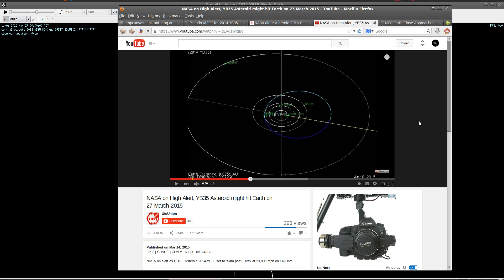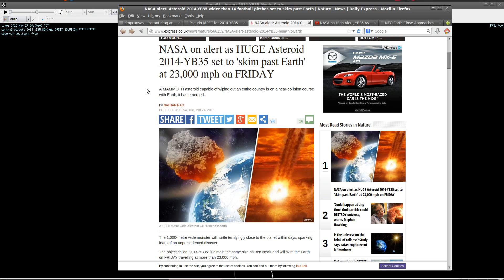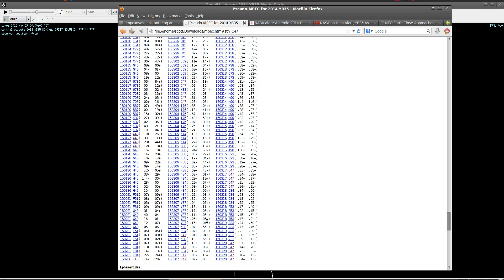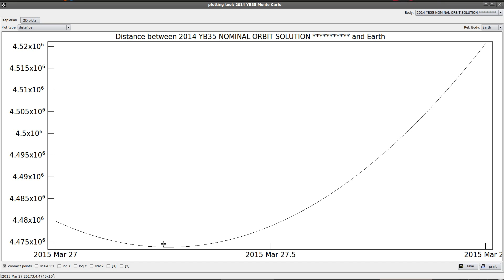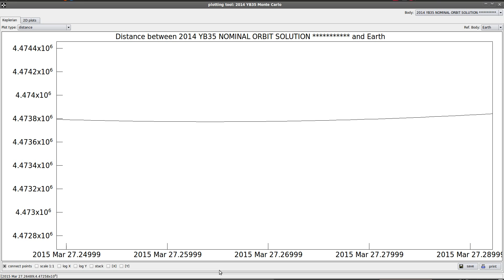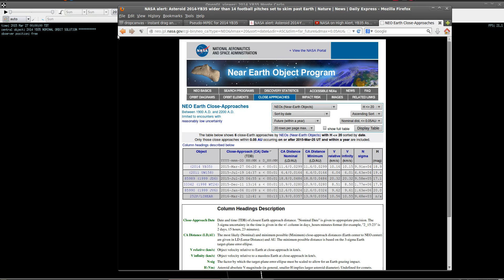Is Asteroid 2014 YB35 Going to Hit Earth This Week?